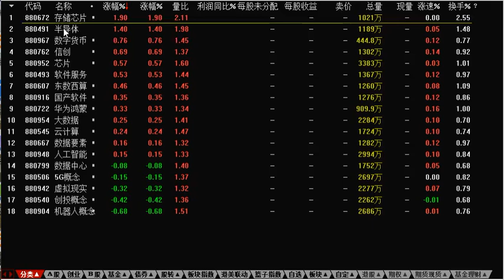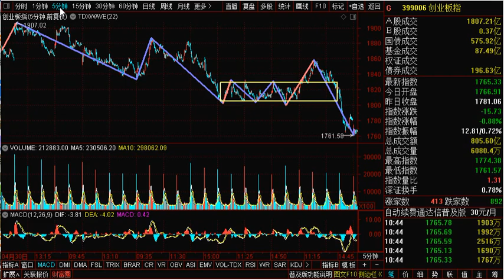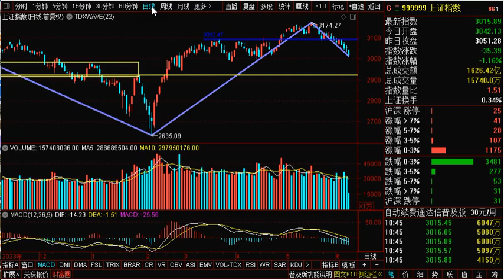图解大盘：弱势依旧 有些亏损本可避免，看是否战胜侥幸 严于执行